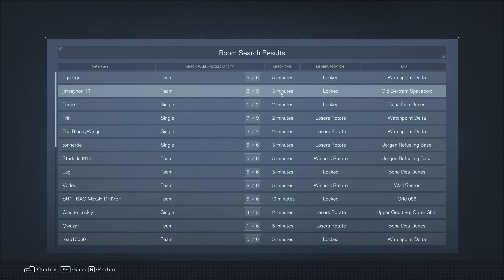واکترو و راهنمای آرمورد کور ۶ - دارک سولز متفاوت - قسمت ۸ | Armored Core 6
این اولین پلی تروی من از این بازیه و سعی میکنم نکات راهنما و آموزشی که خودم تجربه میکنم رو بهتون بگم که تجربه ی لذت بخشی از این بازی فوق العاده رو داشته باشید. بازی محصول استودیو فرام سافتویره که عناوین دارک سولز، سکیرو، بلادبورن و‌الدن رینگ رو ساخته که طبیعتا بازی چالشی هستش، اما کاملا متفاوت با اونچه که در بازی های گفته شده قبلا دیدیم. از نظر سختی به گفته ی یسری سخت تر از سری های دارک سولز هستش که طعم یادگیری و تکرار مراحل رو برای شما لذت بخش میکنه.
لینک پیج اینستاگرام پایین گذاشته شده. خبرای مهم ، تاریخ لایوها و توضیحاتو از پیج اینستاگرام و کامیونیتی یوتیوب دنبال کنید. حتما و حتما برای حمایت از چنل ویدئوهارو برای دوستاتون بفرستید.

Just Game "🎮"
Thanks.

Social Medias ⬇️
شبکه‌های اجتماعی